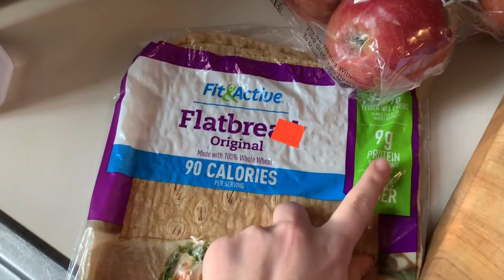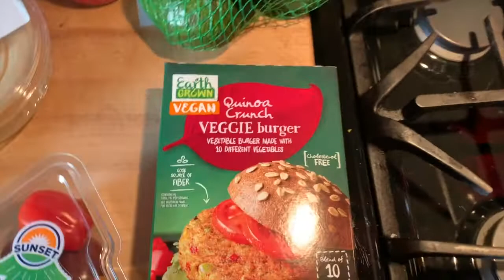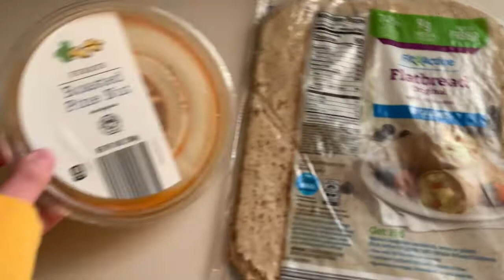working out & vegan christmas cookies 🍪✨ | vlogmas day 21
xoxo, Lo
insta (MUA): @loruzzy_mua
twitter (MUA): @loruzzy_mua
facebook (MUA): @loruzzy_mua